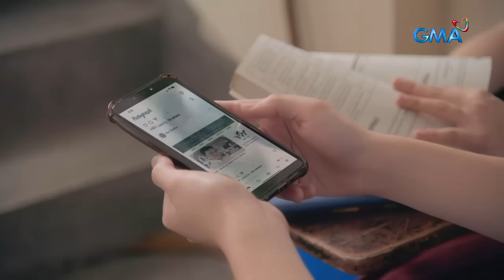First Yaya: Full Episode 42 | Stream Together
Yaya Melody’s (Sanya Lopez) dream of having a happy family gets broken as Nina (Cassy Legaspi) rejects her to be part of Glenn’s (Gabby Concepcion) family.

Watch episodes of 'First Yaya' weeknights on GMA Telebabad starring Sanya Lopez and Gabby Concepcion. Also included in the cast are Pilar Pilapil, Sandy Andolong, Glenda Garcia, Maxine Medina, Gardo Versoza, Cassy Legaspi, Pancho Magno, Boboy Garovillo, Cai Cortez, Kakai Bautista, Anjo Damiles, and Thia Thomalla.